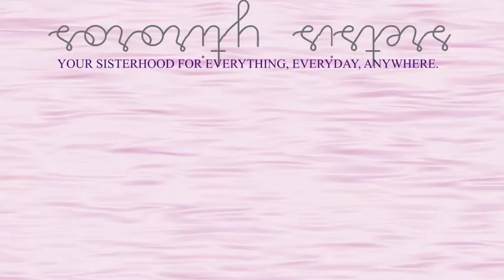Sorority Sisters launching tomorrow Monday, July 25th!!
*This is the first thing I've ever made with Adobe After Effects, so sorry it's not that impressive haha :)